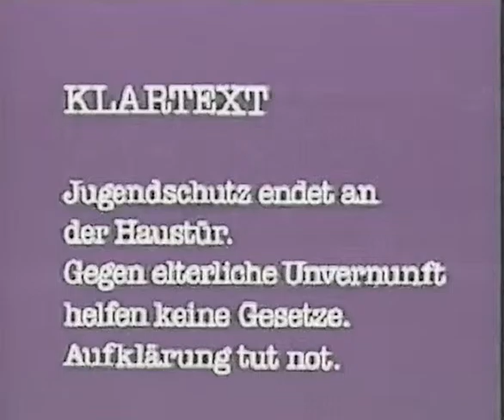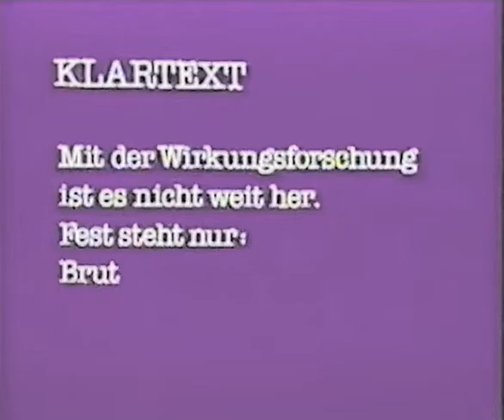Mama Papa Zombie (ZDF 1984, 3/4)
Horror für den Hausgebrauch